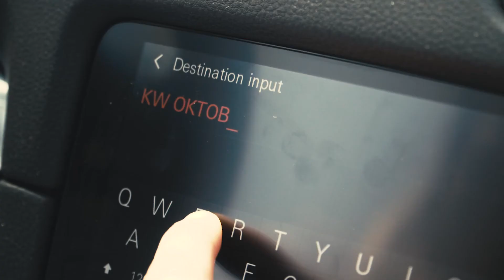KW Oktoberfest 50th Anniversary | Dream Car Lottery | Amotion Films